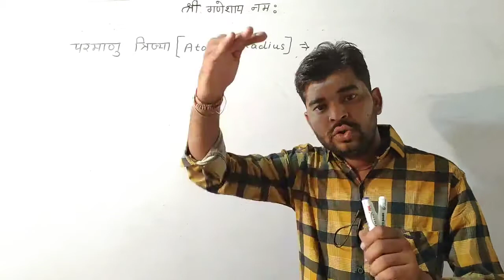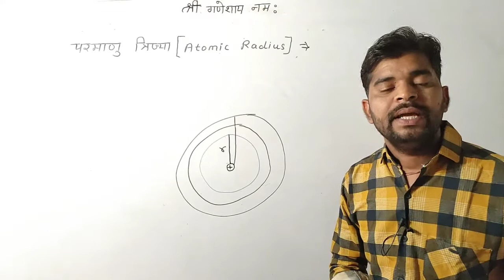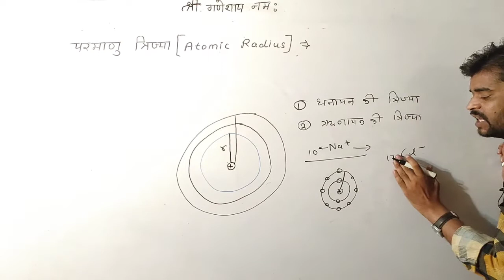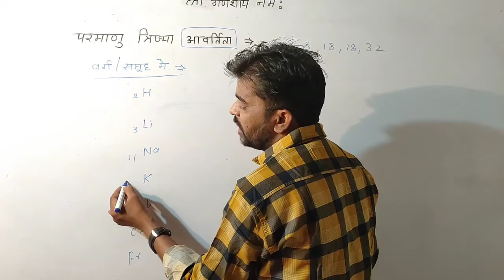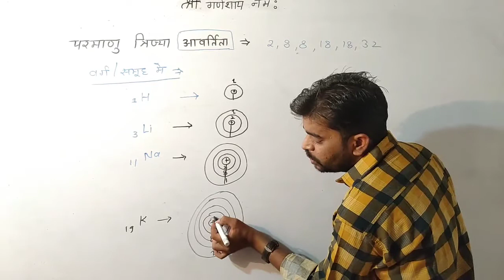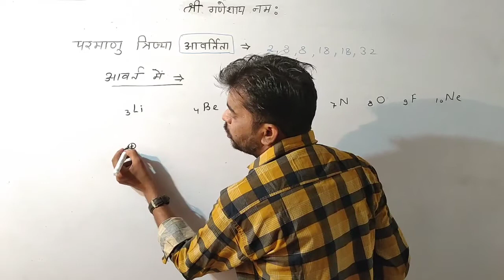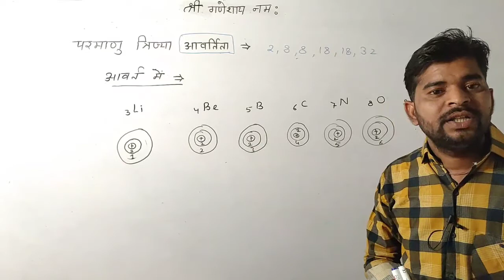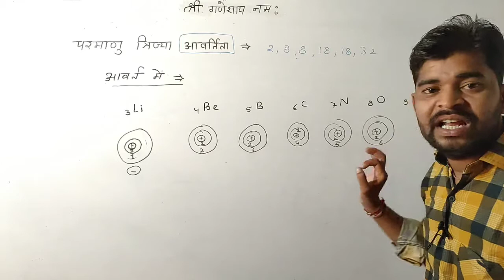class11 chemistry परमाणु त्रिज्या एवं इसके गुणों में आवर्तीता